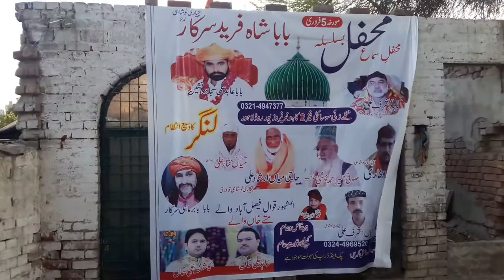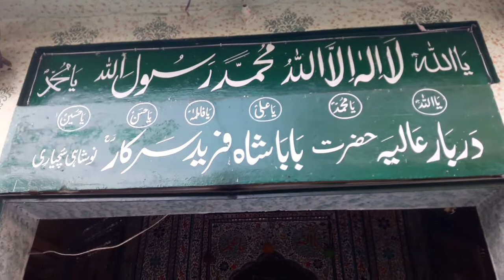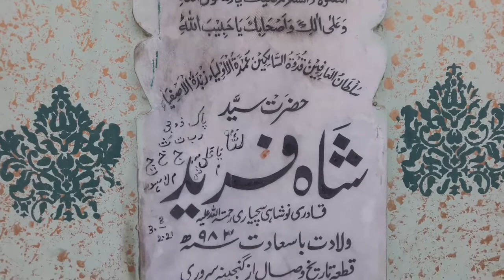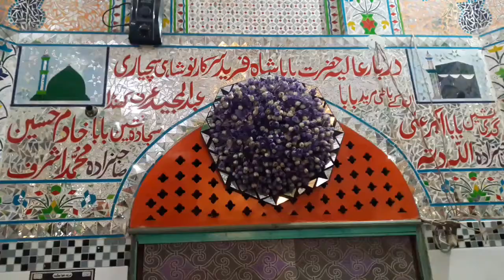Shah Fareed Darbar in Lahore | Maa Jee Ka Kitchen